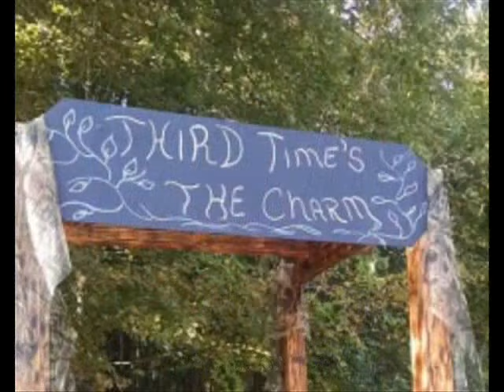pagewedding9 26 15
My cousins wedding